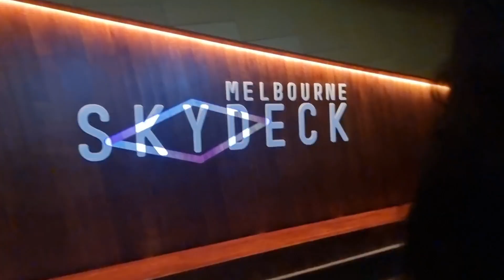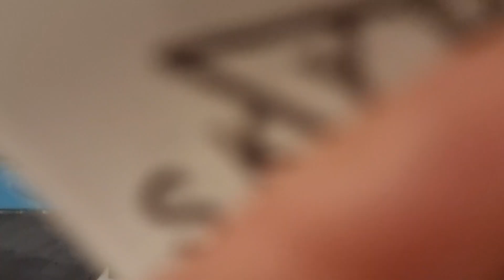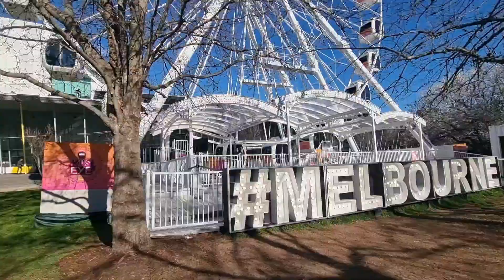Melbourne // travel vlog // August 2024